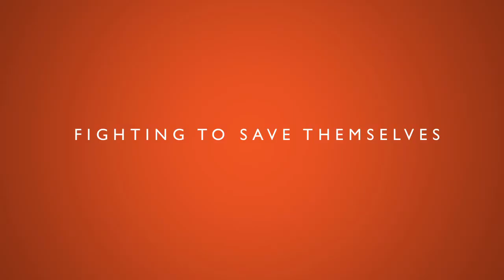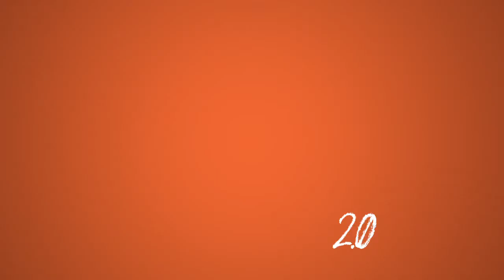Evangelion 2.22 You Can (Not) Advance